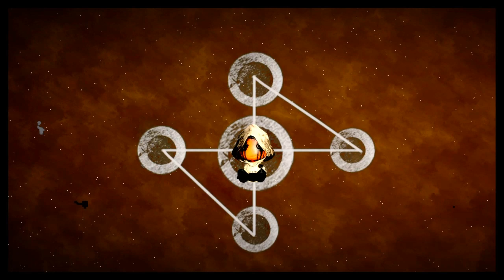Sensei KLX - JACK O'LANTERN 2 (Lbp Music To Study To)